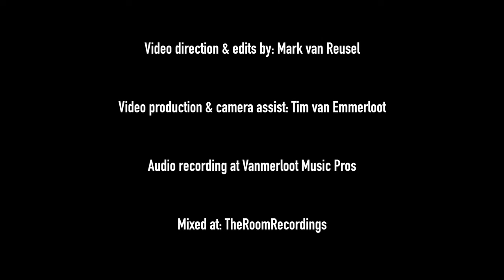Jazzindahouse - Night Over Rotterdam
Artist: Jazzindahouse
Track: Night Over Rotterdam
Composer/producer: Emile Bode
Musicians: Juan van Emmerloot /drums & Emile Bode/all other instruments
Video: see video credits